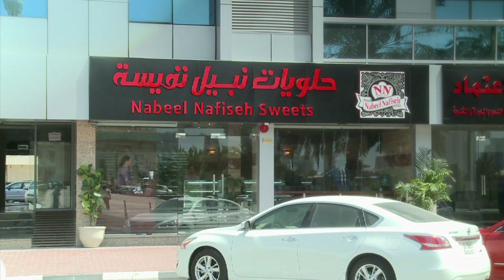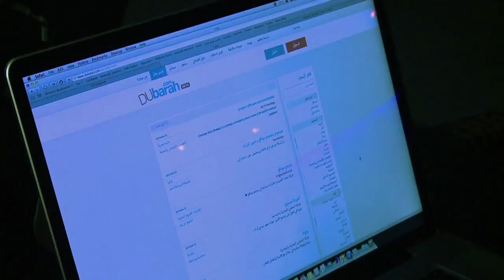Los sirios recrean su patria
Mientras continúa el conflicto sirio, los refugiados en Emiratos Árabes Unidos han recreado allí parte de su patria.